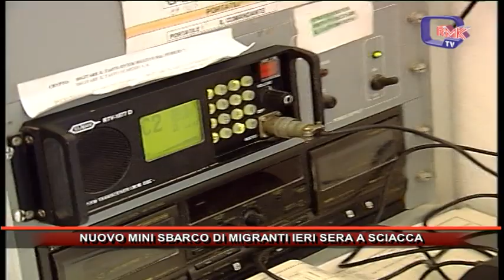NUOVO MINI SBARCO DI MIGRANTI IERI A SCIACCA